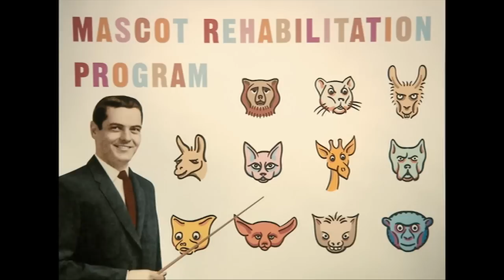Director's Reel for Cory McAbee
Director's reel for writer / director Cory McAbee
Includes clips from:
FEATURES: - Crazy and Thief (2012) - Stingray Sam (2009) - The American Astronaut (2001)
SHORTS: Reno 2 (2008) - Reno (2007) - Leeds Festival Trailer (2005) - The Ketchup and Mustard Man (1994) - Billy Nayer (1992)